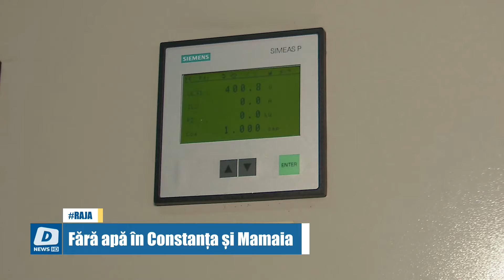Fără apă în Constanța și Mamaia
Locuitorii mai multor străzi din Constanța, dar și turiștii din Mamaia nu au avut apă astăzi până în jurul prânzului. Motivul este remedierea unei avarii pe conducta magistrală de alimentare cu apă, de la intersecția bd. Alexandru Lăpușneanu cu Aurel Vlaicu din municipiul Constanța.